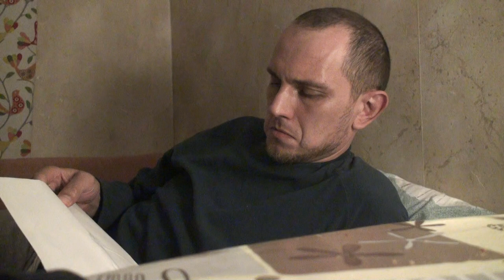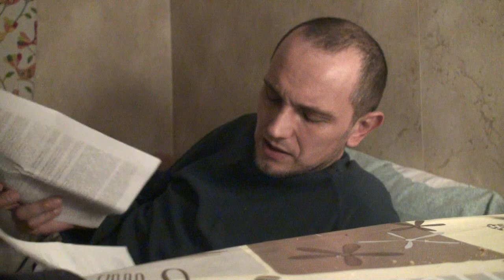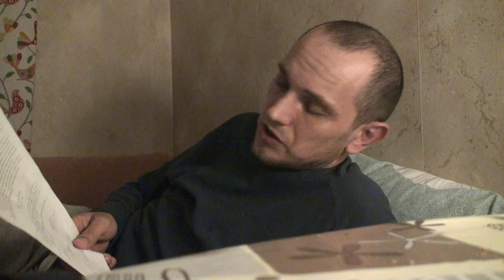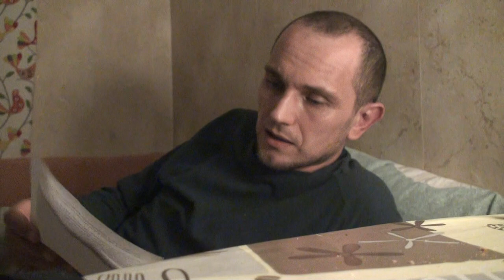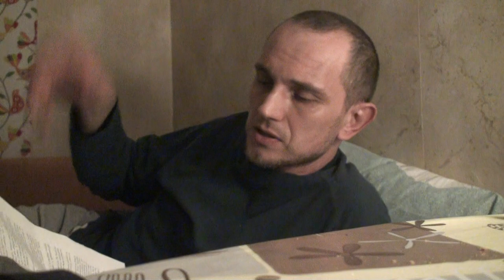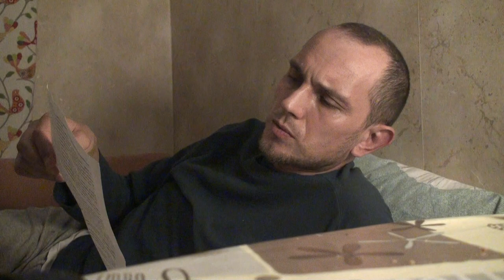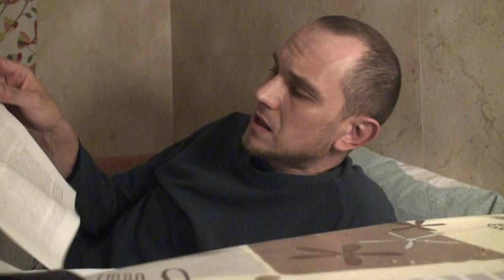Am primit scrisoarea cu care o să ajung a treia oară la CtEDO contra României - Curaj.TV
I-a luat 11 luni Tribunalului Ilfov să redacteze acel document prin care îmi respinge recursul şi contestaţia la o amendă aplicată abuziv pe 9 octombrie 2017 la Primăria Bragadiru. Am cererea pregătită, lipsea doar acest document şi mă voi adresa curînd a treia oară la Curtea Europeană pentru Drepturile Omului împotriva României, voi invoca articolele 5 şi 10, dreptul la libertate şi libertatea cuvîntului, dar şi art 6 pentru că nu am avut parte de un proces echitabil în instanţele interne.